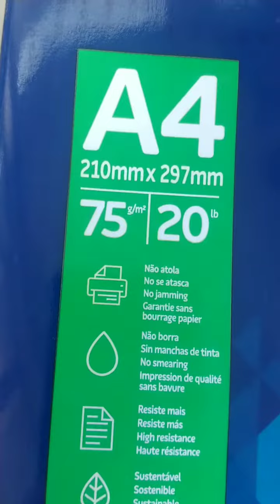Folhas A4 Report Suzano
Folha A4 Report Suzano em pacote ou em caixa para abastecer seu estabelecimento comercial!!confira!!